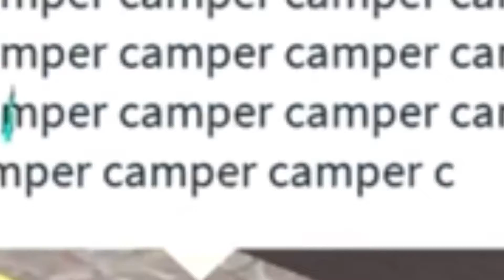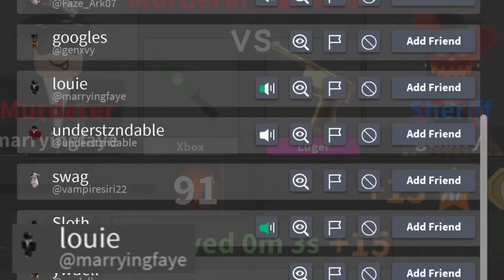The WORST Day In MM2… *Hackers*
I honestly hated recording this, I met so many hackers…
Also kinda a lie because this wasn’t recorded in 1 day btw.

I put this here, BUT nobody reads the description :/

0:00 - Intro
0:07 - 🏃‍♂️Why u runnin’? + Come to Papa
0:15 - Kill Compilation + Spam Camper 🏕
0:33 - Caked Up! + Talkin’ To Yourself…
0:39 - Immense Lag + That’s Not Lag
0:43 - GUN! + Miss Compilation
0:51 - Where did you- + Keep Kalm…
0:59 - AHHH! KNIFE! + Another Hacker ;-;
1:05 - Speed Hacker :/ + Miss Compolation 2.0
1:13 - ☕️Tea-bagged + Uhhh…
1:17 - Outro
1:32 - WHAT!? (Short)

Ever heard of ROBLOX? Wait you don’t know what ROBLOX is? Well ROBLOX is an online virtual playground and workshop, where kids of all ages can safely interact, create, have fun, and learn. It's unique in that practically everything on ROBLOX is designed and constructed by members of the community. ROBLOX is designed for 13 to 18 year olds, but it is open to people of all ages. Each player starts by choosing an avatar and giving it an identity. They can then explore ROBLOX - interacting with others by chatting, playing games, or collaborating on creative projects. Each player is also given their own piece of undeveloped real estate along with a virtual toolbox with which to design and build anything - be it a navigable skyscraper, a working helicopter, a giant pinball machine, a multiplayer "Capture the Flag" game or some other, yet-to-be- dreamed-up creation. There is no cost for this first plot of virtual land. By participating and by building cool stuff, ROBLOX members can earn specialty badges as well as ROBLOX dollars ("Robux"). In turn, they can shop the online catalog to purchase avatar clothing and accessories as well as premium building materials, interactive components, and working mechanisms.

What.. i had to do it, it’s a copy and paste thing now?